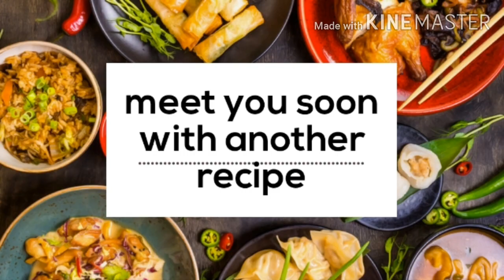ரிப்பன் பக்கோடா ribbon pakkoda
மிகவும் சுவையான எளிதாக செய்ய கூடிய அனைவரும் விரும்பி சாப்பிடும் ரிப்பன் பக்கோடா செய்வது எப்படி? How to prepare tasty and easy ribbon pakkoda?